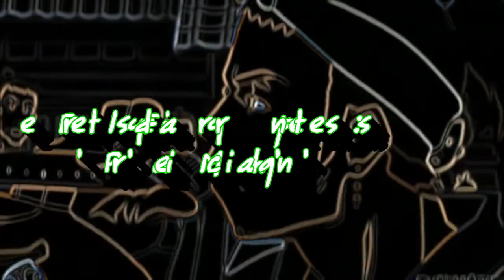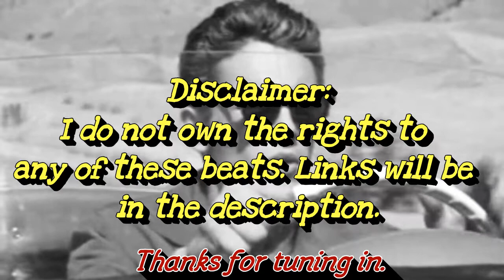E.s.d.o.t's Freestyle Friday: Friday joint-''Pure Michigan''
E.s.d.o.t's Freestyle Friday: Friday joint-''Pure Michigan'' is another freestyle from ya boy with a twist. I'm putting my face on it this time and will be doing it for a minute.